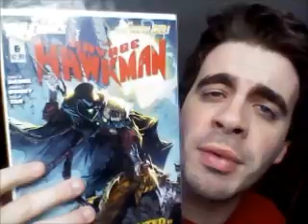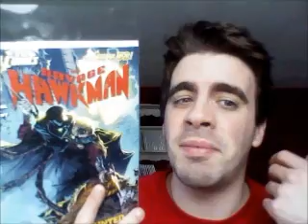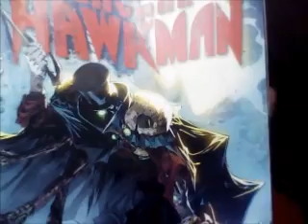The Savage Hawkman Issue # 6